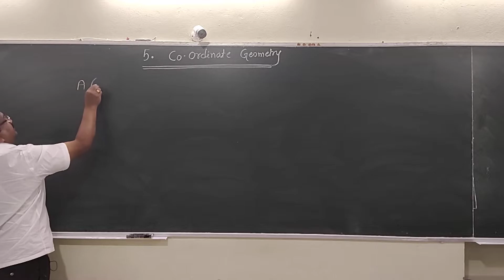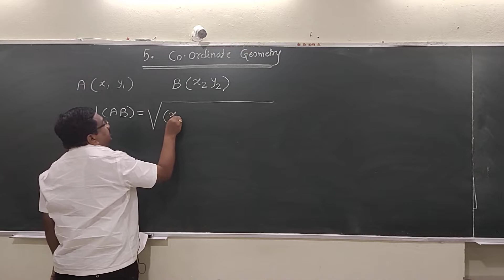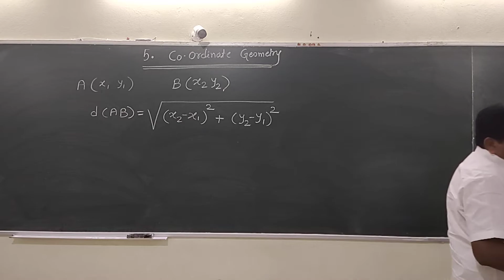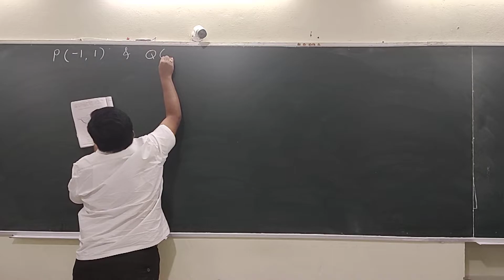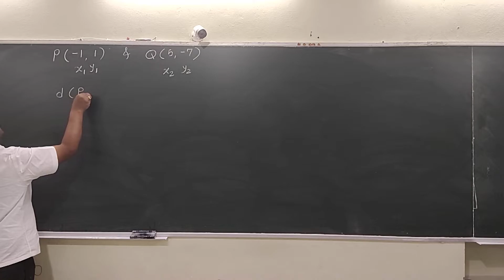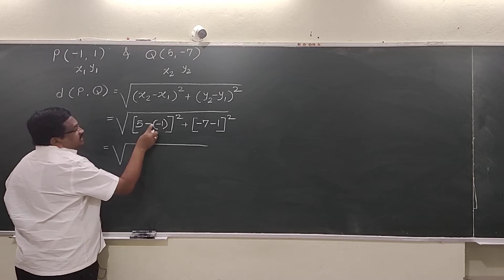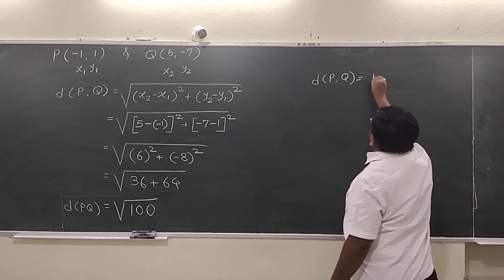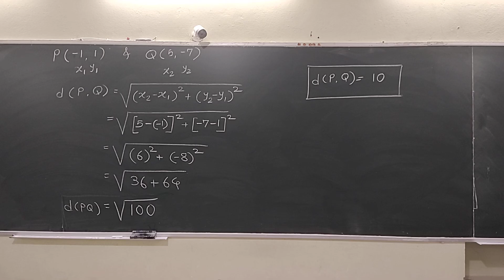Dr तरंगे सर 10th Math Part II Chap 5 Co Ordinate Geometry Vdo1 For Online Class callsms on9623112111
प्रा तरंगे सर 10th Math Part II Chap 5 Co Ordinate Geometry Vdo 1